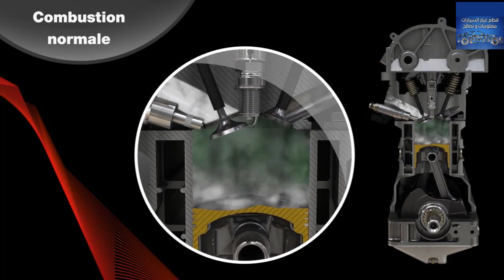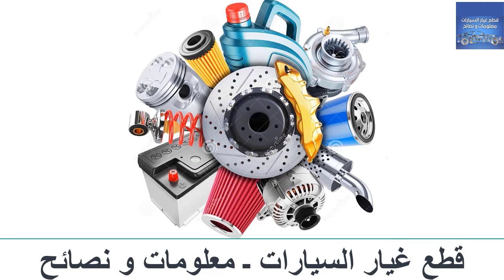Bougie Allumage//معلومات جد مهمة عن بوجيهات السيارة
بوجيهات السيارة
شموع السيارة

A spark plug (sometimes, in British English, a sparking plug,[1] and, colloquially, a plug) is a device for delivering electric current from an ignition system to the combustion chamber of a spark-ignition engine to ignite the compressed fuel/air mixture by an electric spark, while containing combustion pressure within the engine. A spark plug has a metal threaded shell, electrically isolated from a central electrode by a ceramic insulator. The central electrode, which may contain a resistor, is connected by a heavily insulated wire to the output terminal of an ignition coil or magneto. The spark plug's metal shell is screwed into the engine's cylinder head and thus electrically grounded. The central electrode protrudes through the porcelain insulator into the combustion chamber, forming one or more spark gaps between the inner end of the central electrode and usually one or more protuberances or structures attached to the inner end of the threaded shell and designated the side, earth, or ground electrode(s).

Spark plugs may also be used for other purposes; in Saab Direct Ignition when they are not firing, spark plugs are used to measure ionization in the cylinders – this ionic current measurement is used to replace the ordinary cam phase sensor, knock sensor and misfire measurement function.[2] Spark plugs may also be used in other applications such as furnaces wherein a combustible fuel/air mixture must be ignited. In this case, they are sometimes referred to as flame igniters.[citation needed].

La bougie d'allumage est un dispositif électrique, présent sur les moteurs à allumage commandé, qui provoque l'inflammation du mélange gazeux dans la chambre de combustion. Pour cela, elle doit pouvoir générer des milliers d'arcs électriques par minute tout en résistant à la chaleur et à la pression engendrées par les explosions à l'intérieur du cylindre.

La bougie d'allumage tire son nom du système d'allumage des anciens moteurs, où une mèche incandescente provoquait la combustion du mélange, rappelant ainsi les bougies d'éclairage. Elle fait son apparition en 1876 sur un moteur Lenoir mais prend réellement de l'ampleur en 1902, lorsque Bosch la combine à une magnéto haute tension.

Avec près de 56 millions d'automobiles nécessitant un système d'allumage qui sont construites chaque année, ce sont en moyenne 280 millions de bougies d'allumage qui doivent être produites annuellement1.